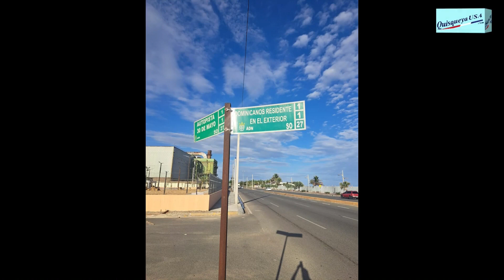Leonel rechaza últimos resultados encuesta Gallup RD - Deportes, Artes y Más 04-12-23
Coloquio sobre los últimos acontecimientos en el mundo de los deportes, las artes y algo más. Producido en Miami por Virgilio García, con los co-presentadores Luisa Sánchez, activista comunitaria de Miami; el periodista Pablo Rodríguez desde Santiago de los Caballeros y José e Ysabel Vásquez, escritores y compositores, quienes amenizan con sus canciones. NOTA: INVITADO ESPECIAL, sección “En ruta de opiniones” el activista comunitario VICTOR MANUEL SEPULVEDA. Hoy tendremos dos canciones por el Maestro José Vásquez: el ESTRENO MUNDIAL…. “EL SON DE ANTONIO Y KEKA”, cantautor José Vásquez y “MUJER ABRE TU VENTANA”, autor Danny Rivera.